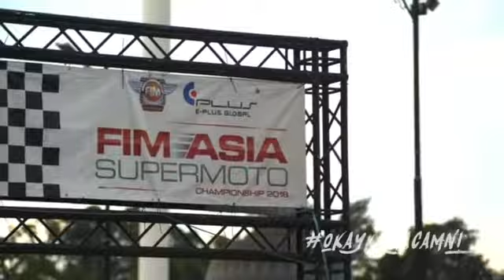Daniel Haiqal #99 FIM Asia Supermoto Championship 2018 Dataran Merdeka Kuala Lumpur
mme racing team malaysia